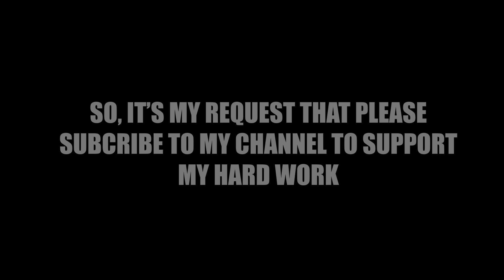After 3 years | Darjeeling Mail skips Dakshineswar with diesel locomotive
12343 Sealdah - Haldibari Darjeeling Mail skips Dakshineswar with Siliguri WDP4 20079.

Darjeeling Mail was Running with diesel locomotive due to non-interlocking work at Rangapani.

A BRIEF REQUEST FOR VIEWERS